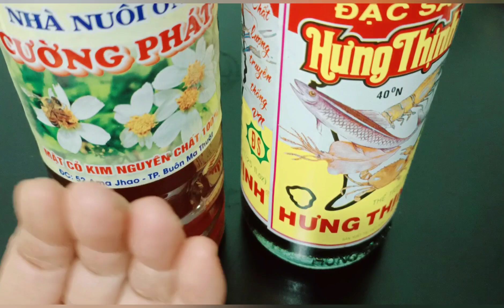KHÔ GÀ LÁ CHANH MỀM NGON KHÔNG BỊ KHÔ: CÁCH LÀM KHÔ GÀ LÁ CHANH HLNN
CHIA SẺ CÔNG THỨC VÀ CÁCH LÀM KHÔ GÀ LÁ CHANH MỀM NGON GIA VỊ RẤT VỪA ĂN
NGUYÊN LIỆU:
1/ ỨC GÀ 1KG
2/ HÀNH TÂY 1 CỦ
3/ HÀNH TÍM 45G
4/ TỎI 45G
5/ GỪNG 20G
6/ SẢ 4 CÂY
7/ LÁ CHANH KHOẢNG 50 LÁ
8/ RƯỢU TRẮNG 50 ML
9/ DẦU MÀU ĐÌU 1 MC
10/ SỐT ƯỚP XÁ XÍU 1 MC
11/ ỚT BỘT HÀN QUỐC 2 MUỖNG C 12/ ỚT KHÔ KHOẢNG 20 TRÁI
13/ NGŨ VỊ HƯƠNG 1 MUỖNG CP
14/ MẬT ONG 12 MC
15/ NƯỚC MẮM 6 MC
16/ NƯỚC LUỘC GÀ 1/2 CHÉN